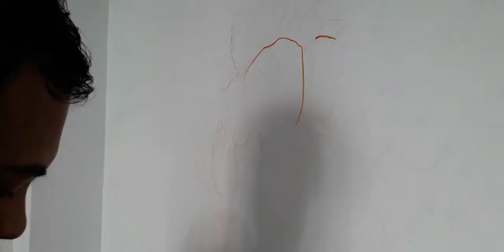ganesh wall painting artwork (artist :akash paregi) ganapti #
jay ganesh firends ganesh wall painting full video.

sky art

jay ganesh...

ganesh painting on canvas easy ganesh painting on canvas for beginners